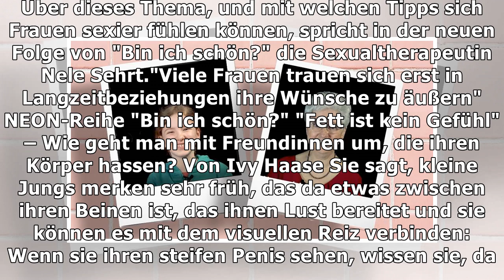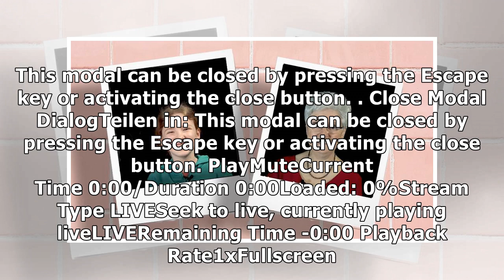NEON-Reihe "Bin ich schön?"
"Deine Schamlippen sind viel schöner als meine!" Wie wir uns nackt wohlfühlen können